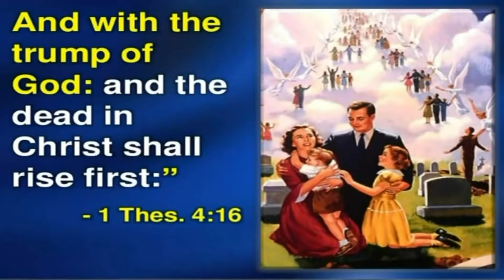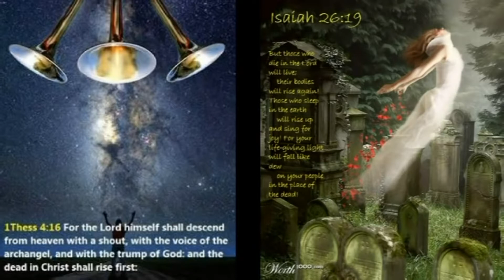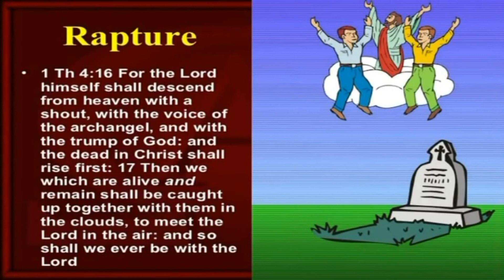Wszyscy powstaną z martwych